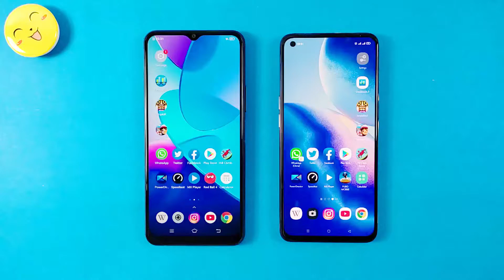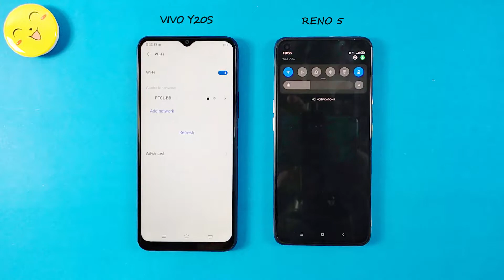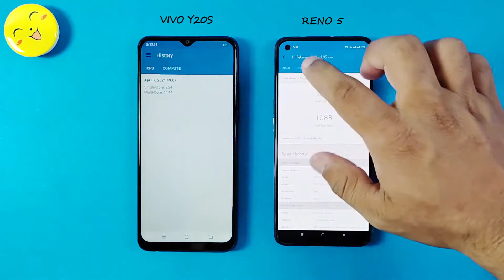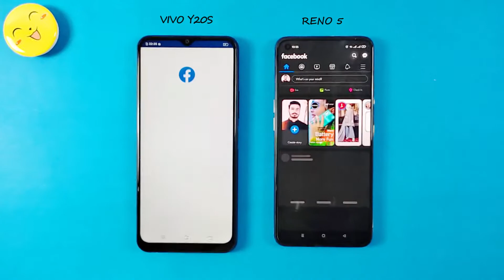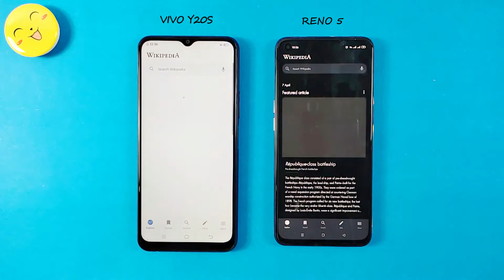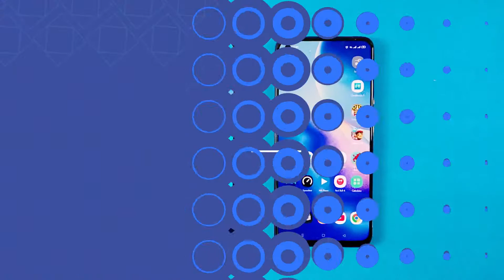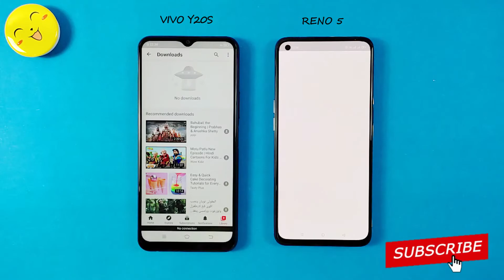Vivo Y20s Vs Oppo Reno 5 Speed Test & Comparison